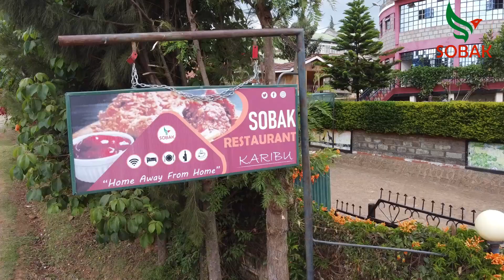Take a Virtual Tour to Sobak Hotel Eldama Ravine, Baringo County